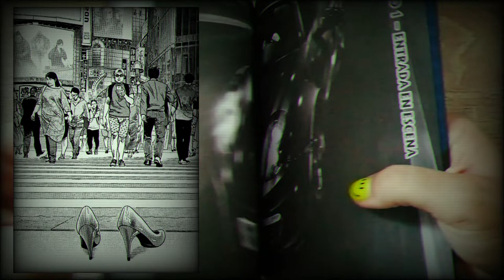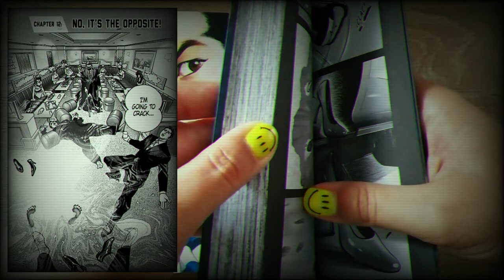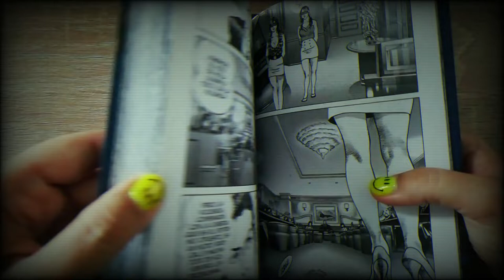INICIATIVA BDV #69: ADAM Y EVE de Hideo Yamamoto y Ryoichi Ikegami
Lorena nos trae el ultimo manga que se ha leído sobre 2 misteriosos personajes que van ejecutando altos directivos de organizaciones secretas.